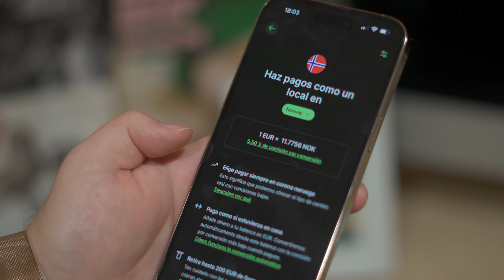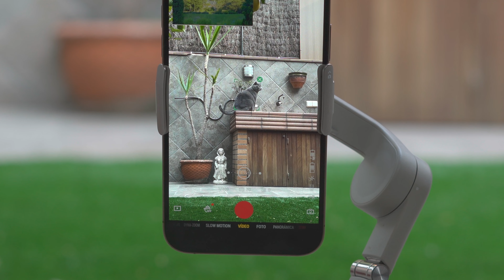¿CRUCERO SOLO? - PRECIO, ACTIVIDADES y CONSEJOS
¿Encontraré precio? ¿Conoceré gente? Son muchas las dudas de los viajeros que se plantean hacer un crucero por su cuenta. En este vídeo, repasamos los mejores consejos para la reserva y la vida a bordo y te cuento algunas de mis experiencias.

💸 Abre tu cuenta en WISE y AHORRA COMISIONES en el extranjero

🎞️ ELEVA el nivel de tus vídeos con DJI para tu móvil

🦅 ¡NO ES UN DRON! ¡Consigue tu cámara 360 con un REGALO exclusivo!

🛍️ PRODUCTOS que USO

📱 Grabado con Sony Alpha 7C

00:00 - Intro
00:47 - Reservas
01:28 - Buscar precio
04:57 - Tipos de navieras
06:24 - Socializar a bordo
11:44 - Consejos para tu viaje
13:18 - Apps recomendadas
15:02 - Haz fotos y vídeos espectaculares
16:32 - Lo mejor del viaje

POWERED BY HAUS OF SWERGE
The use of any material in this video is not allowed.